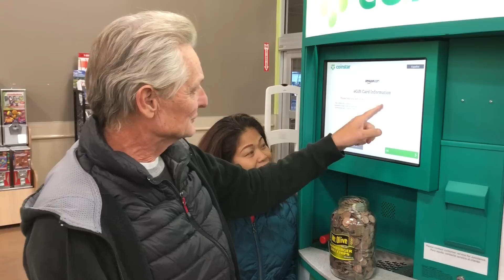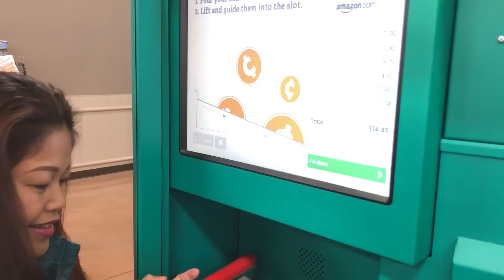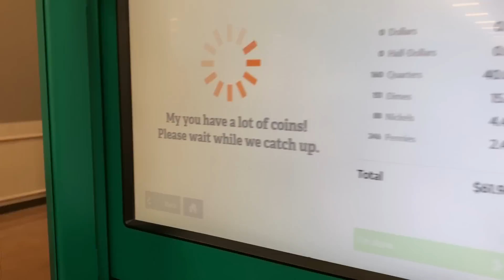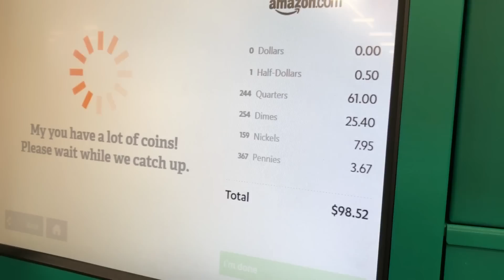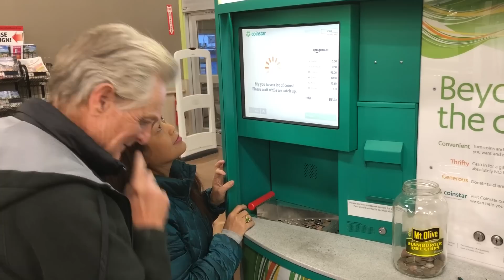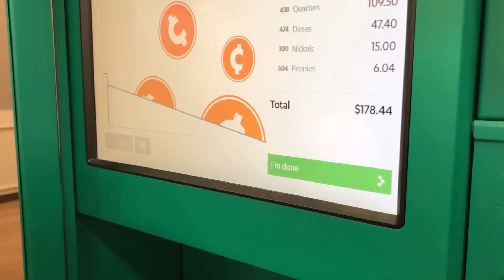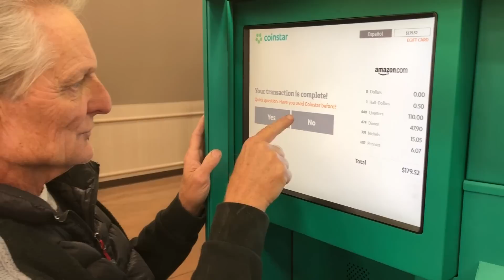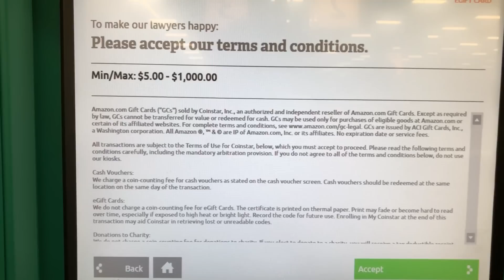Coinstar Machine Gobbles Beach Coins!